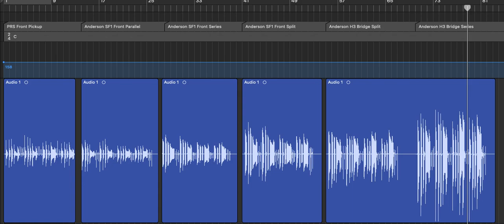Tom Anderson Pickup Comparison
PRS : Silver Sky

Front SF1 / Bridge H3

AMP : TONEX FENDER 65 CLEAN (Sparkling Heaven)